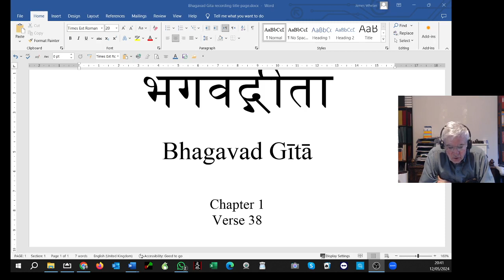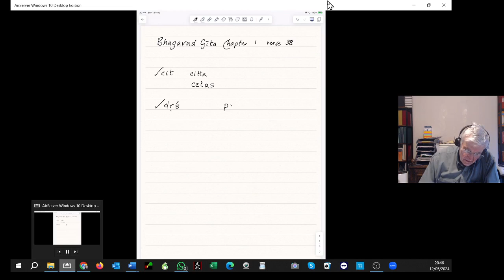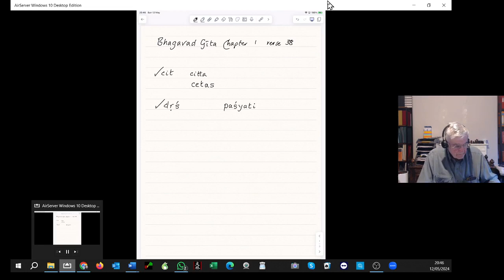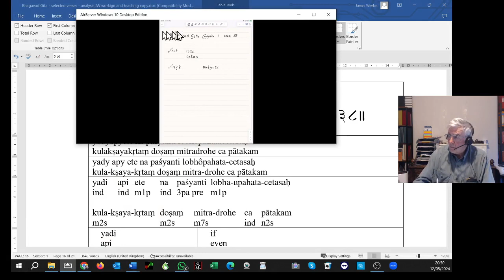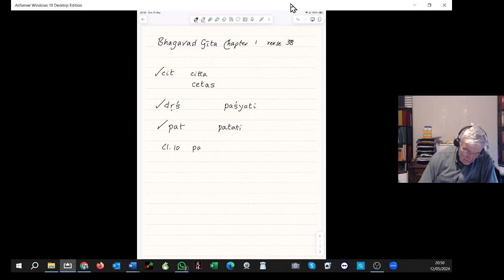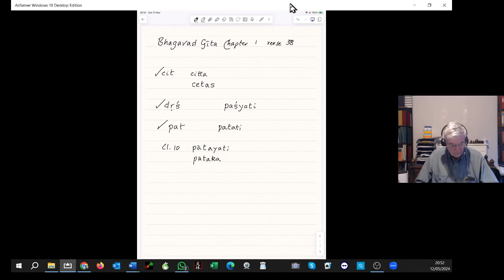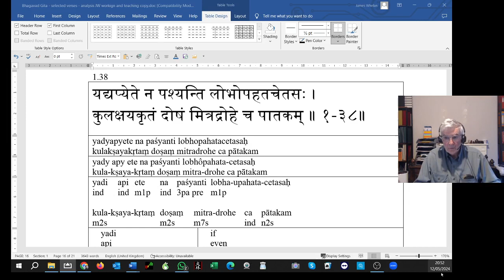Bhagavad Gita 1.38